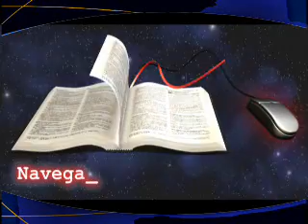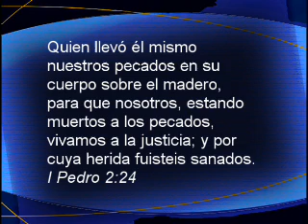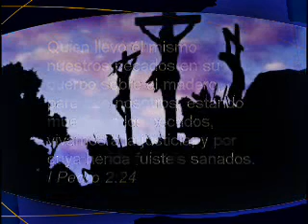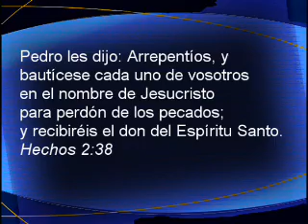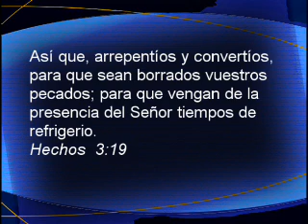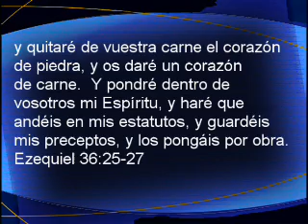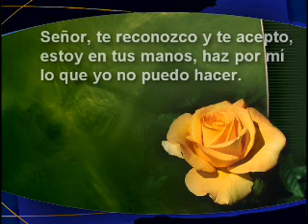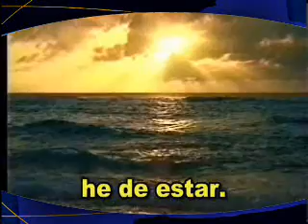8 - El secreto del perdón - ¡Haz descubrimientos increíbles!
IGLESIA ADVENTISTA DEL SÉPTIMO DÍA Peliculas Documentales Himnario Adventista Música Descarga Escuela Sabática Videos Infantiles Sermones Iglesia Seminarios Estudio Bíblicos Matutinas para la Mujer Adultos Jóvenes Matutina para damas Pastor Esteban Bohr David Gates Alejandro Bullón